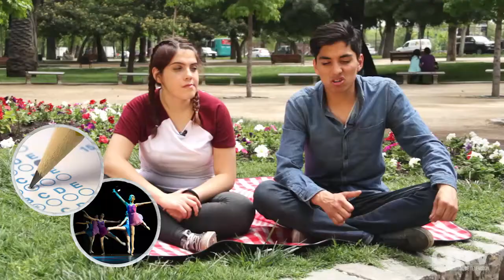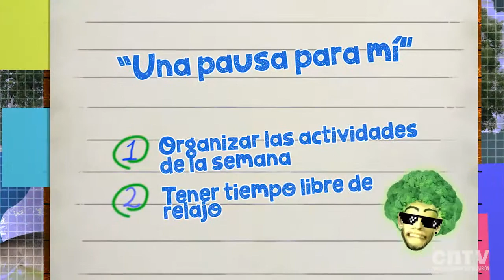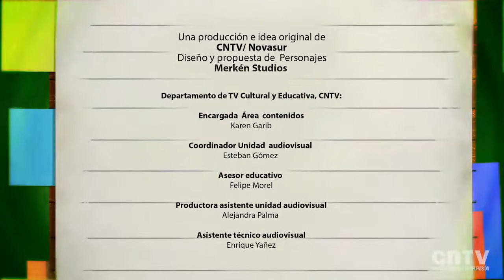Una pausa para mi | Desafío Broco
Cata y Simón deben organizar su semana y día distribuyendo bien los tiempos para cumplir con las responsabilidades, la entretención y el descanso, con la ayuda de un horario semanal.

Desafío Broco es una serie que promueve en niños y adolescentes un estilo de vida saludable, presentando hábitos para una alimentación sana, la práctica de actividad física y el cuidado de las relaciones personales. Cata y Simón, los presentadores del programa, enfrentan en cada episodio un nuevo desafío de Brocolink, un personaje virtual que los invita a conocer y desarrollar hábitos saludables.

Esta serie fue realizada por los creadores de Pichintún, Camaleón y las Naturales Ciencias y Cuéntame un cuento.